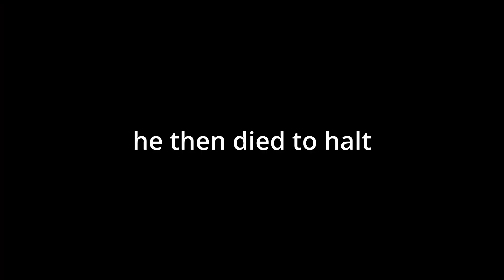A Very Short Doors Video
i play door with friend